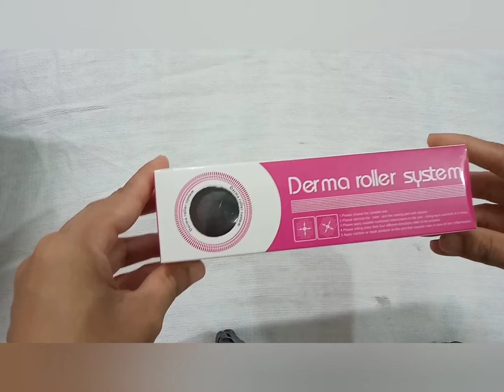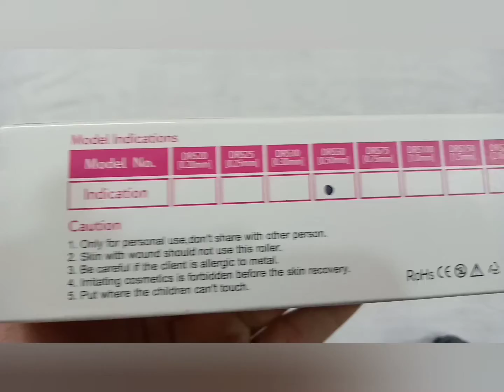Unboxing DARAZ DERMA ROLLER/0.5mm Professional Derma Roller/Remove Acne Scars & Acne Pits at home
Friends In this video I will be unboxing Derma Roller of 0.5 mm.It is very simple yet very effective in curing acne,scars and many sking problems.So have quick look what is Derma Roller and how it works.